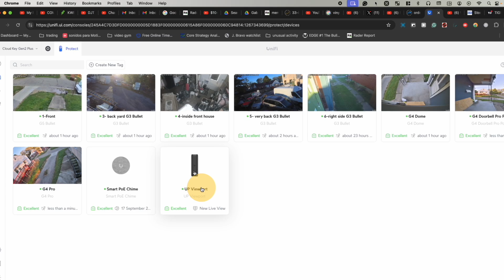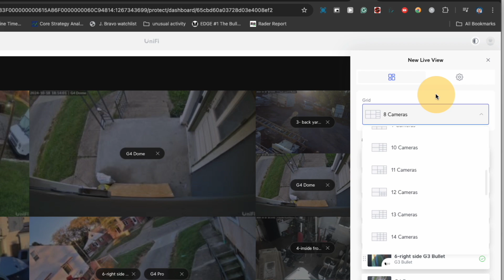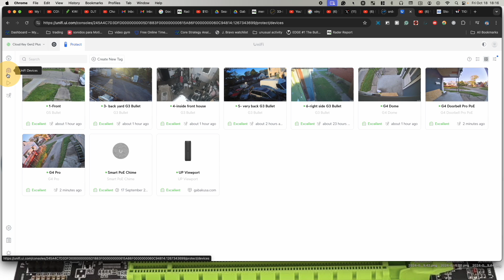how to organize cameras view port ubiquiti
👋 SAY HI TO ME ON SOCIAL MEDIA!
Do you have questions? Or do you want to know when I will release a new video? Follow me in TELEGRAM

GABAKUSA
NEWS ABOUT THE CHANNEL

do you want to help me with some $$?

If you want to invest in cloud hashing power.